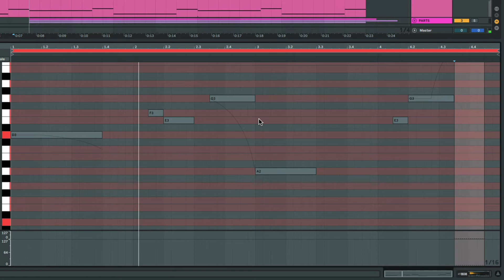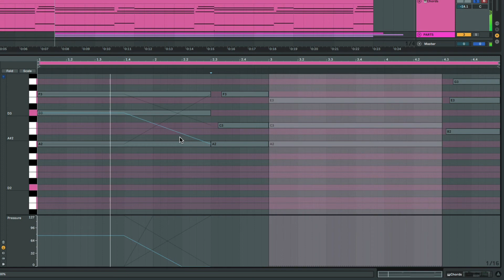Ableton Live一口メモ - Live 11: MPE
Ableton Liveを使った作曲に役立つ情報をお届けする"Ableton Live 一口メモ"。
今回は、Live 11で新しく対応したMPEコントロールについて紹介します。MPEコントローラーを持っていない方でも、Live内だけでパラメータを書けるので、十分活用できます。
動画では、ヒップホップでおなじみの808ベースのスライドをピッチベンドやレガートの代わりにMPEで制御して、コードも一音ずつWavetableのMPEタブでマッピングしてみました。オシレーターやフィルターの動きも細かくコントロールが可能です。

※MPEはWavetable、Sampler、Arpeggiatorでご利用頂けます。